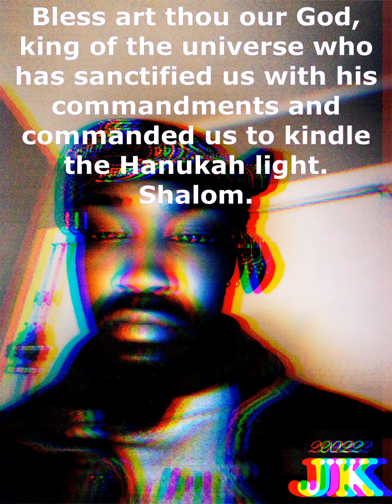Judah Kid: Potter's Hand Remix 2022. Dirty Version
Pro Ent Studios 2022
Song : Potter's Hand
Artist : Judah Kid
Solid Foundation Israelite Academy.
Face Book: Shabar Israel